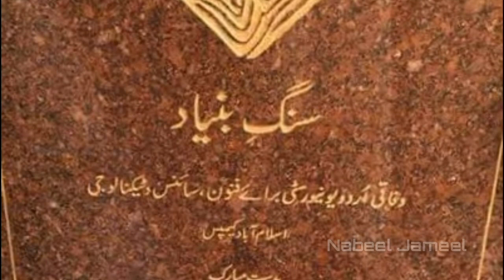Federal Urdu University Islamabad (New Campus)